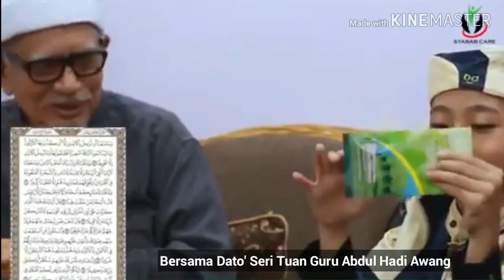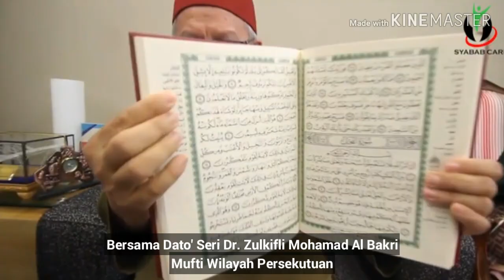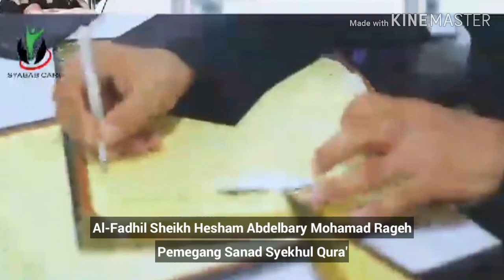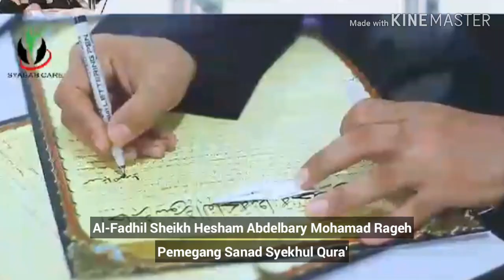Adik Naja | Kompilasi Lawatan ke Malaysia.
Kompilasi Lawatan Adik Naja, Hafiz Cilik 2019 Indonesia, ke Malaysia. Perjalanan Adik Naja menuju ke Kuala Lumpur, Selangor, Kelantan dan Terengganu didalam memenuhi jemputan para ulama dan tuan guru, di Malaysia. Selamat menonton, dan diharap video ini menjadi pemangkin kepada kita dan anak-anak kita untuk lebih menyintai al-Quran seperti adik Naja walaupun beliau didalam.keadaan kurang upaya. Amin ya Rabbal Alamin..

Sumber video daripada Channel Shabab Care, dan Channel adik naja sendiri, untuk menyokong channel mereka, sila click linkndi bawah: